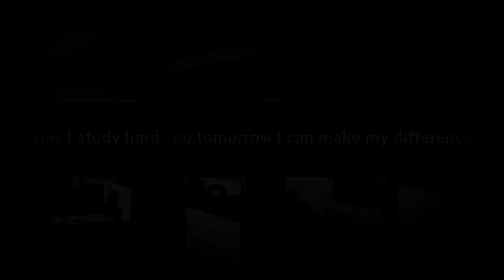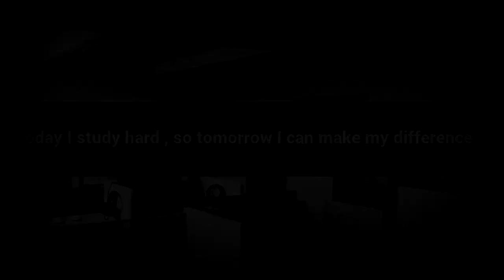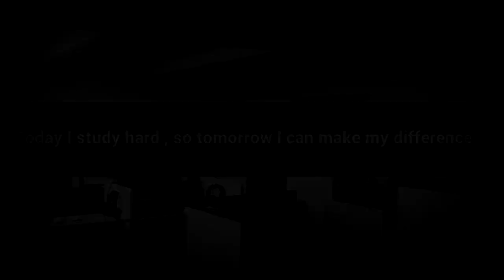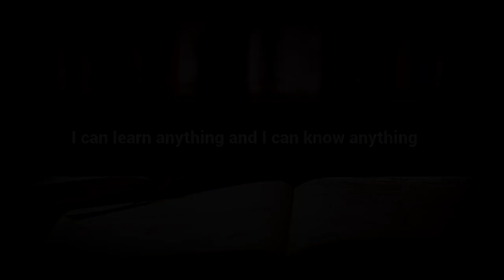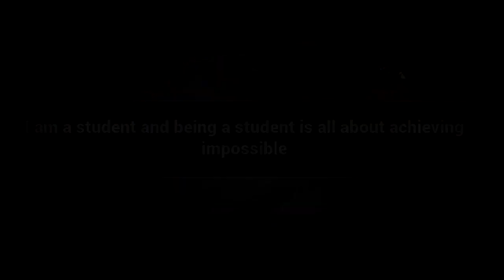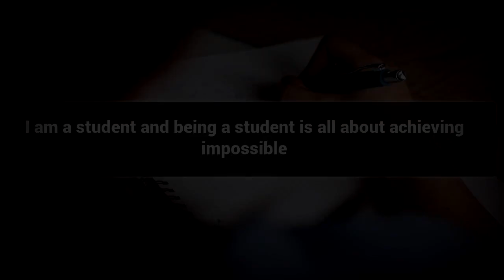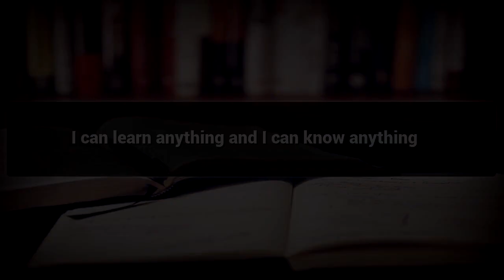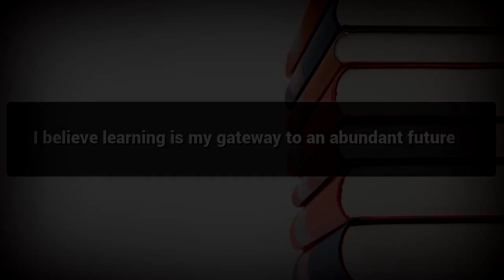Educational Success affirmations mp3 music audio - Law of attraction - Hypnosis - Subliminal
Positive Affirmations for Educational Success.

An Educated Person is considered to be Wise , Successful and Gentle , It is possible for Everybody. This Video will helps you in achieving Educational Success.